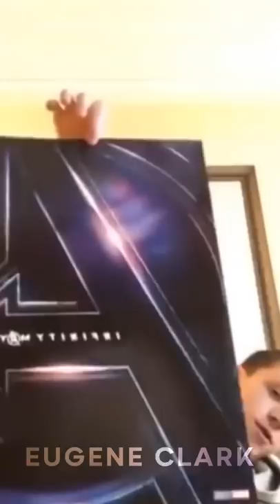Did You Know In Thor: Ragnarok…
During the world premiere of the third installment in the Thor franchise, Hulk actor Mark Ruffalo accidentally live streamed the first 10 minutes of the movie on his Instagram account. Ruffalo later apologized for the incident while fans perceived the accident as an honest mistake on the actor’s part, and found it adorable. Interestingly, this was not the first time a Marvel actor leaked movie info. Tom Holland also leaked the poster for “Avengers: Endgame” on his Instagram live while he unboxed a package from Marvel studios. Holland is actually known for slipping out spoilers about his movies on his social media livestreams, he also revealed the title for his film, “Spiderman: Far from Home”, on a digital script on his iPad, months before filming began. But…